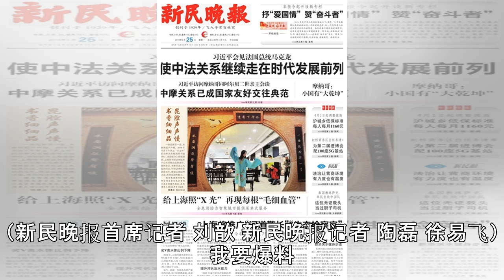向往的生活在廊下：畅游花海 土灶菜饭